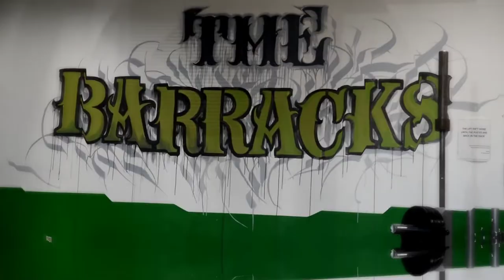DEADLIFT DESTRUCTION w/ Alex Bozek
In today's video me and my best friend absolutely decimate a back day & deadlift A LOT OF WEIGHT